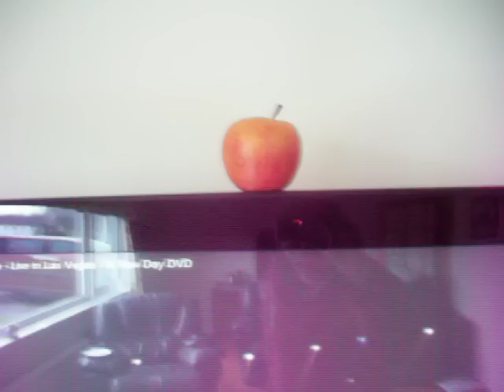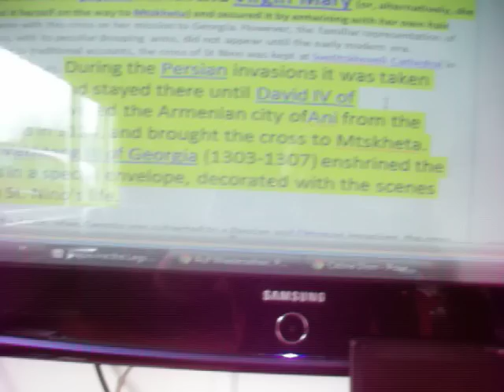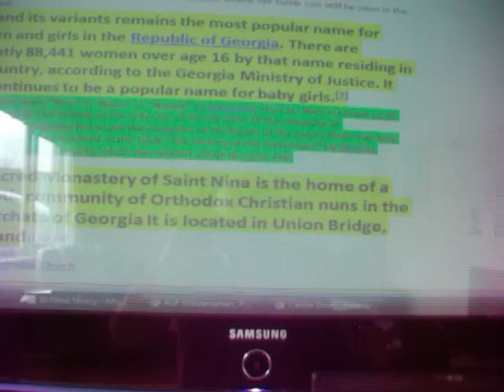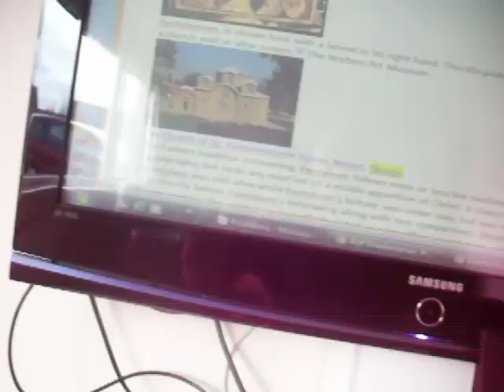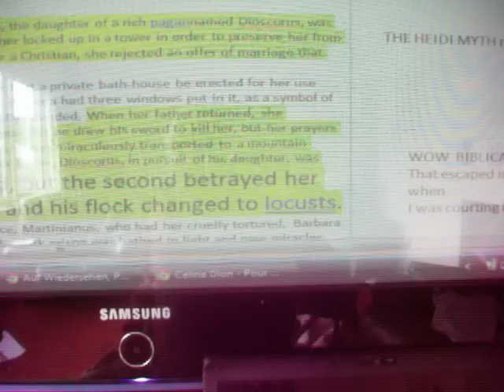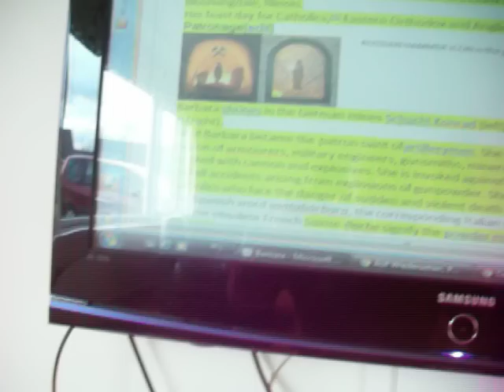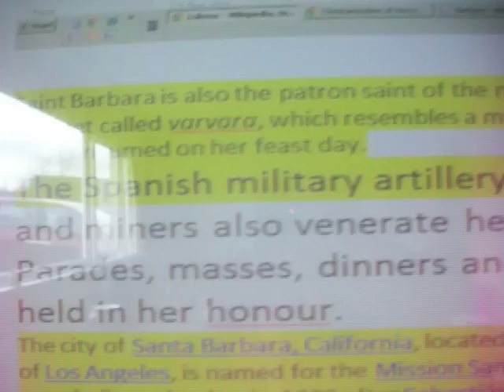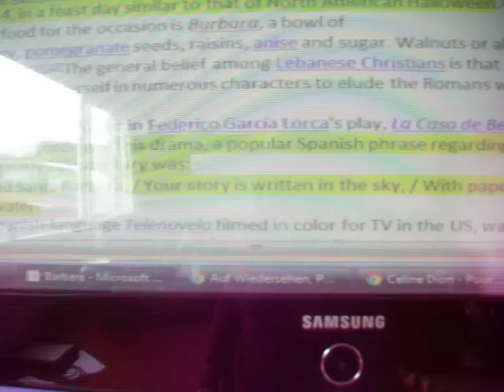Santa Barbara Bush and LINKS to NOBEL NATO on the GRAPEVINE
THE RELIGIOUS FRAUDS ARE MASSIVE.  Here we talk about  Santa (saint) Barbara, El Ninho, The Grapevine cross LEGS AKIMBO jokes
Ali G laughs about Barbara being scarier and more dangerous than GEORGE W BUSH. She is the patron saint of explosives aircraft and the NATO FORCES. GLOBAL WARMING is a scam run out of Norwich & East Anglia Universities and everybody's decent funding has collapsed. It is tragic but talk openly and shame the MPs corrupted leaders and we can have it all back really quickly BUT not the pagans who were culled